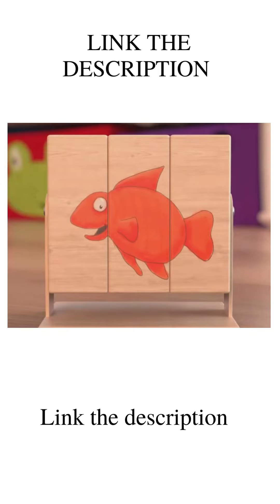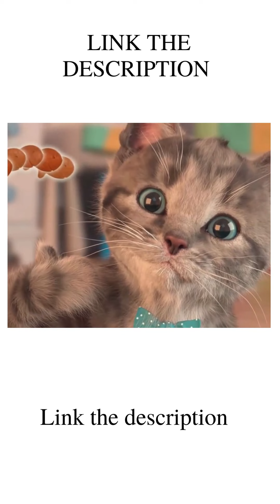Funny Cat playing around corner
Playing cat with animation bus/Artificial Bus